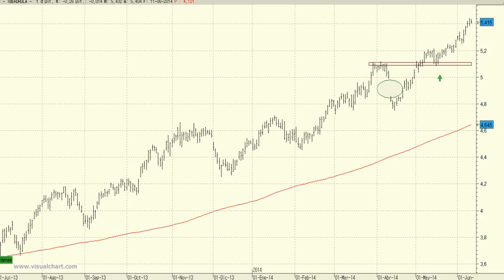Análisis técnico de Iberdrola: ¿dónde están las ventas?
La incertidumbre generada en la serie de precios de Iberdrola tras el gap bajista de mediados del pasado mes de abril ha quedado en el olvido.

La ausencia de corrección alguna en los dos últimos meses no hace estar muy pendientes de la aparición de una sana toma de beneficios que no podría dar un nuevo punto de entrada en el valor con menos riesgos.